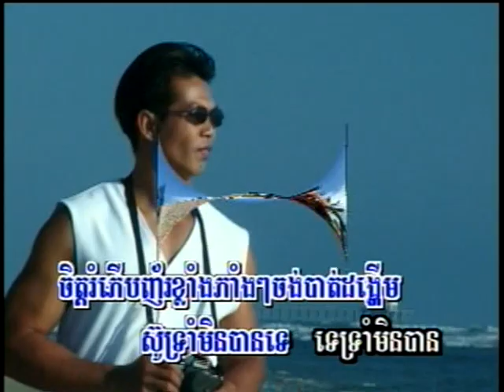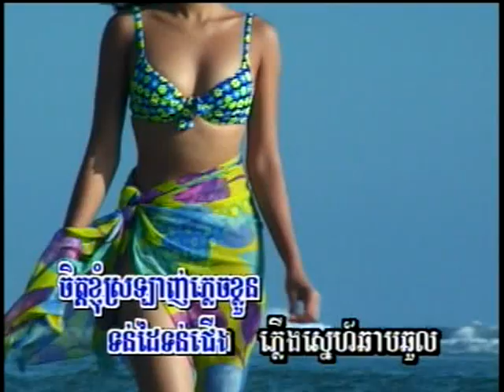Suo Trom Min Ban Te (ចម្រៀងប្រុស-ភ្លេងសុទ្ធ)